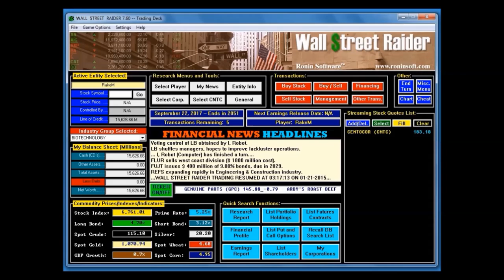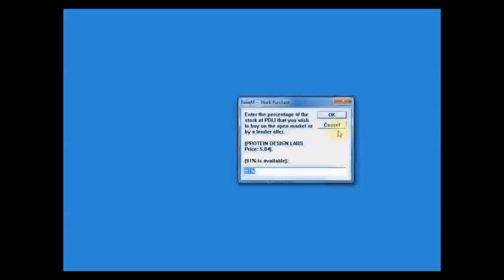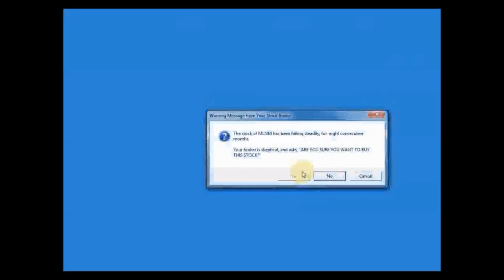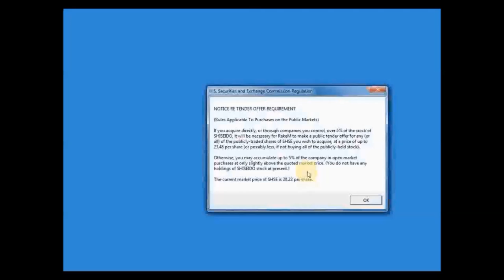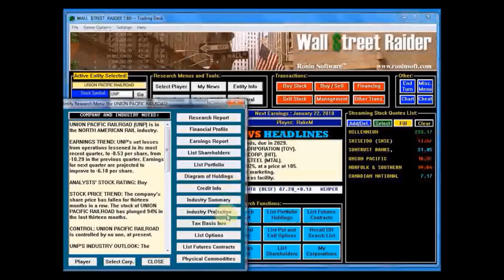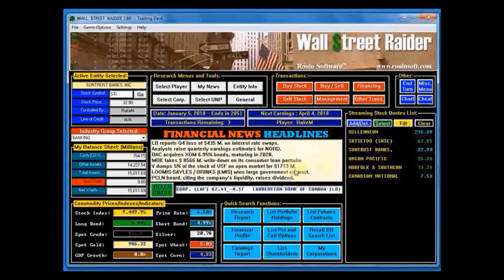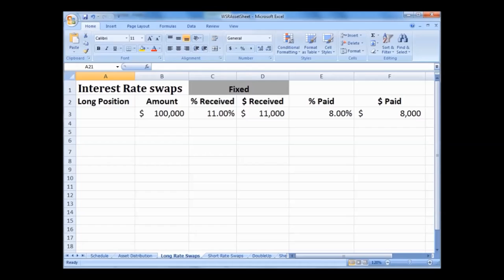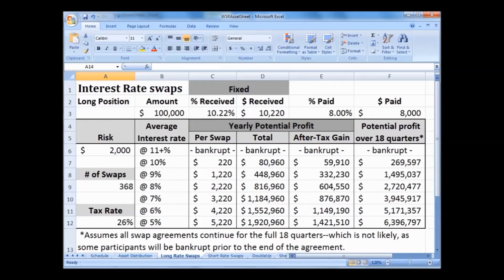Let's Play Wall Street Raider - Ep3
RakeM plays Wall Street Raider and explains the fundamentals.  In Episode 3, RakeM plays seven months of game time and turns $13.5B into $18.1B.  More importantly, he creates a bank and has it engage in interest rate swaps with a combined principal value of $36.8T.  If interest rates decline to a more moderate level, the cash will come rolling in.  Come back next time to see just how well the gamble pays off.

For maximum image clarity, please watch in 720p or 1080p.

Concepts covered in this episode:
Selling stocks short
Company mergers
Buying back stock from minority stockholders via Greenmail
Starting up a new corporation (in this case a bank)
Changing corporate management
Electing yourself as the CEO
Restructuring a corporation in distress
Covering short positions
Interest rate swaps
Database Search tool
My Corporations tool